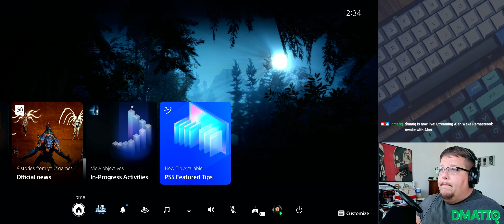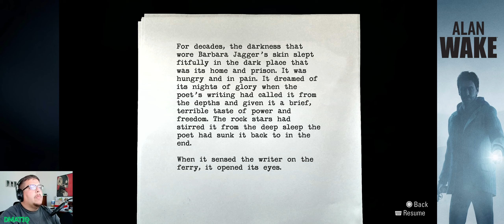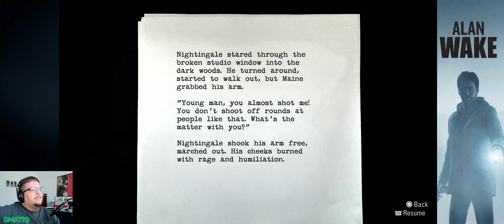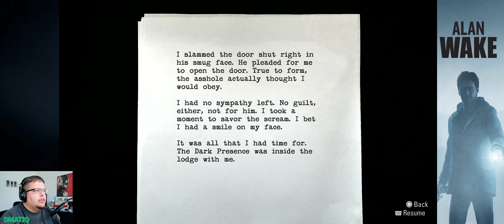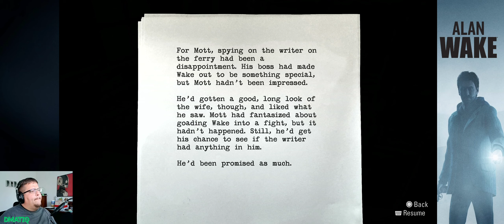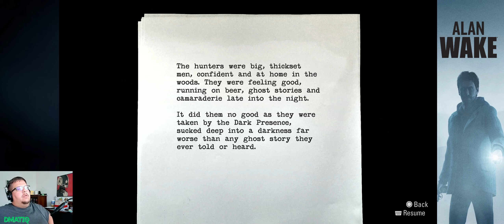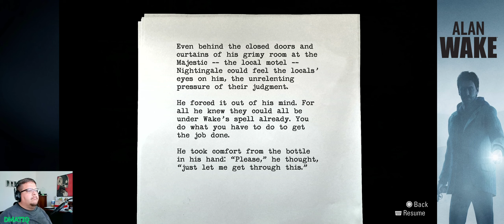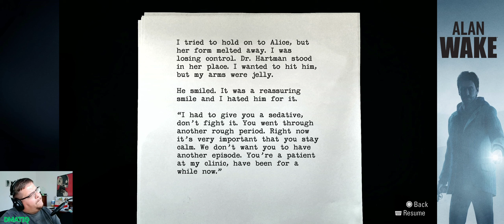FIRST TIME PLAYING - Alan Wake Remastered [Episode 3: Ransom]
In which I find myself stumbling my way through a Trailer Park, some Mines, and plenty of trees.